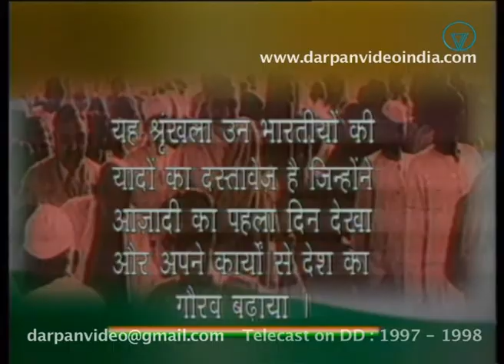First Day of Independence - 15 Aug 1947 | Yamini Krishnamurthy | Bharatnatyam Dance Guru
TV Series Samay Ke Sakshi, Episode
'Samay Ke Sakshi, on the occasion of Golden Jubilee of Independence in 1998, Samay Ke Sakshi TV series was telecast over Doordarshan. This series was produced by Darpan Video India and written and directed by  Brijeandra Rehi.
This interview was broadcast on Doordarshan on October 23, 1999.
'Samay Ke Sakshi' features eminent personalities of India who are fortunate enough to have witnessed the first day of Independence in 1947. Belonging to different strata of society these eminent persons, most of whom were between 18 and 25 years or above at the time, had one thing in common - a strong desire to see the Motherland free from the clutches of British empire.
'Samay Ke Sakshi', truly lives up to its title in that each of the episodes bears testimony to the views and feelings of eminent Indian personalities and veteran freedom fighters who recollect the moments and memoirs of the time when they first came to know about India attaining Independence.
Yamini Krishnamurthy
Dr. Yamini Krishnamurthy, a top dancer and dance guru of the Indian classical dance Bharatnatyam, was born on December 20, 1940, in Madanapalli village, Chittoor district, Andhra Pradesh. She is the daughter of poet-scholar M. Krishnamurthy and belongs to a literary family from Andhra Pradesh. Trained in dance at the Chennai-based, renowned Bharatnatyam dance institute Kala Kshetra, Yamini has also learned the nuances of Abhinaya from Devadasi Gowdi. Central Sangeet Natak Akademi awardee Yamini Krishnamurthy has equal authority on layakari and dance. A graduate with distinction in Bharatnatyam from "Kalakshetra," Yamini gained respect and recognition in the field of dance at a very young age, and at one point in time she was synonymous with popularity. She has been honoured with the civil honours Padma Vibhushan, Padma Bhushan, and Padma Shri for her contribution to classical dance forms like Bharatanatyam and Odissi. Yamini has also earned the proud title of "Ashta Nartaki" from Lord Venkateswara Temple, Tirupati. Yamini Krishnamurthy's popularity among well-known politicians, heads of state, and artists in the country and abroad is an example in itself. The Yamini Dance Institute, located in the Hauz Khas area of New Delhi, is a popular Bharatnatyam dance school in North India.